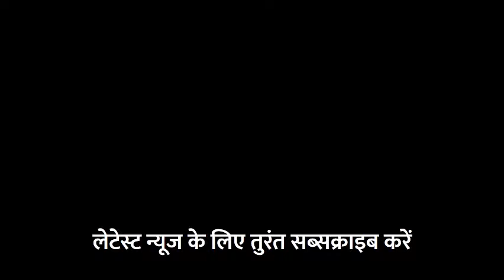विधायक रामेश्वर शर्मा का दिग्विजय सिंह को जवाब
दिग्विजय सिंह ने कल एक ट्वीट में गौमाता को आवारा कहा था आज भाजपा विधायक रामेश्वर शर्मा ने उन्हें जवाब दिया है।